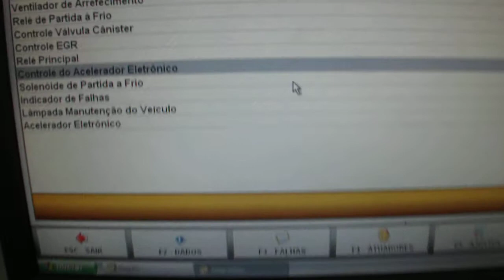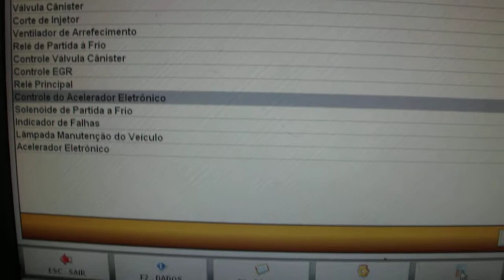Teste Acelerador Eletrônico Meriva 1 8 Flex 2008